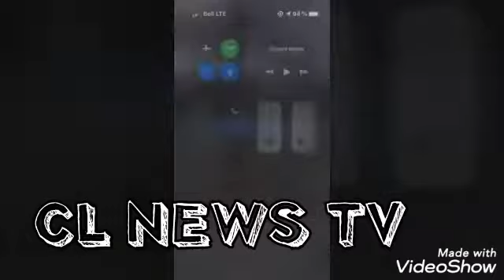URGENT MBILA DEJA NA BERCY PONA SÉCURITÉ YA F@LLY AKOBETA?W€RRA APESI MESSAGE YA SOUTIEN BOYOKA